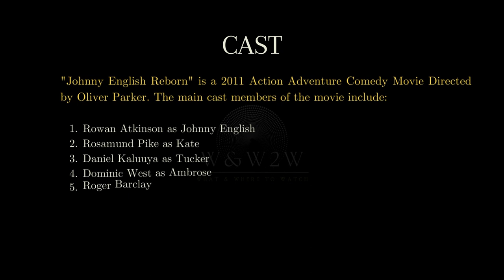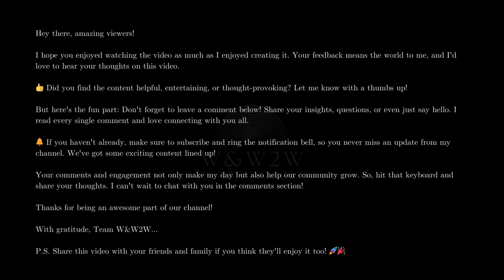Johnny English (2011): Rowan Atkinson's bumbling spy is back, in this action-packed comedy - W&W2W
Streaming Platform Updates: Stay informed about what's new on popular streaming services.